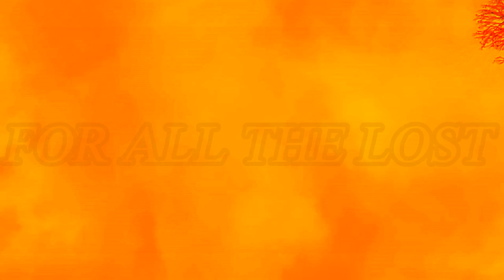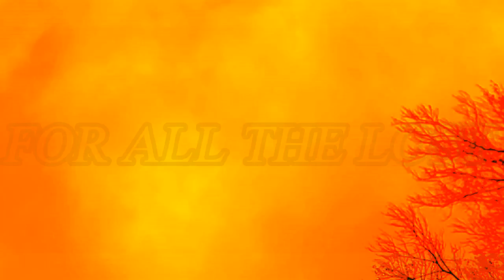FOR ALL THE LOST